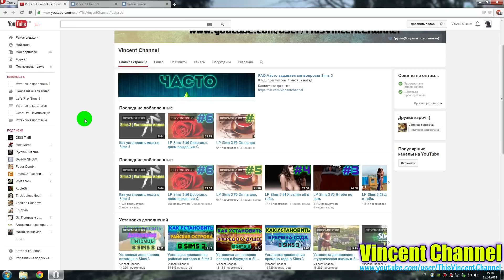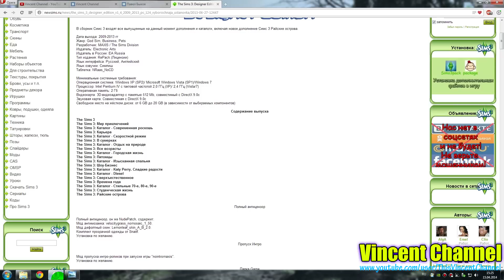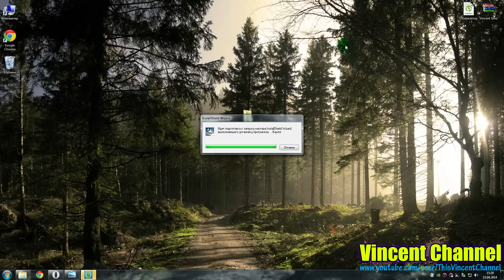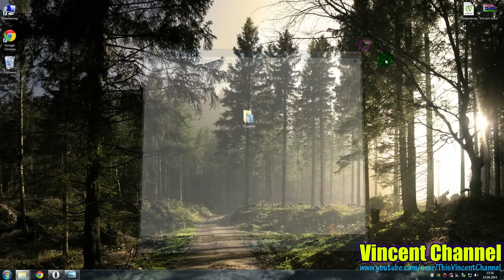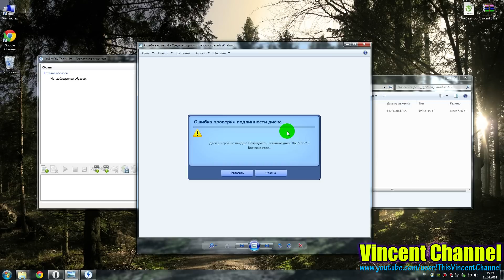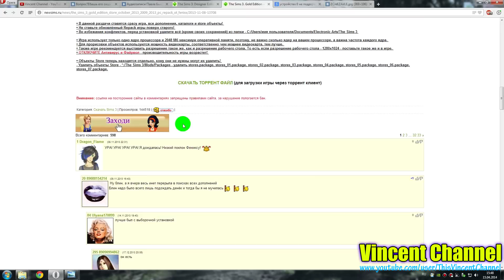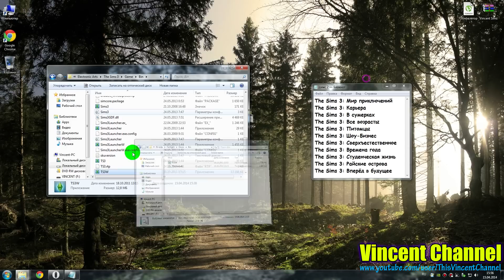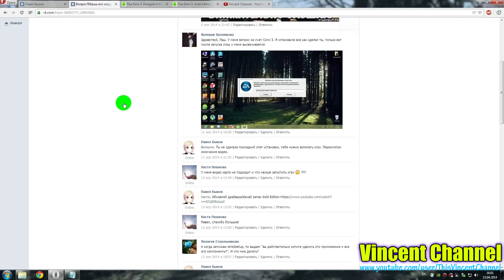Часто задаваемые вопросы Sims 3 #2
Удачи кароч.Вот уже и пятитысячная армия симса-кликеров.

Порядок установки дополнений:
The Sims 3: Мир приключений
The Sims 3: Карьера
The Sims 3: В сумерках
The Sims 3: Все возрасты
The Sims 3: Питомцы
The Sims 3: Шоу-Бизнес
The Sims 3: Сверхъестественное
The Sims 3: Времена года
The Sims 3: Студенческая жизнь
The Sims 3: Райские острова
The Sims 3: Вперёд в будущее

Музончик:DjSM -- Я принял ислам, вот те крест.